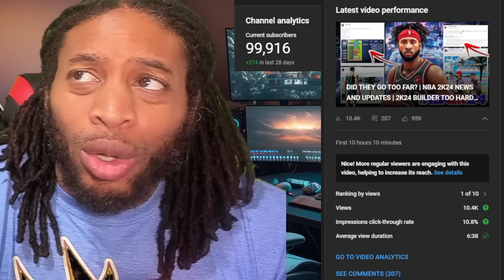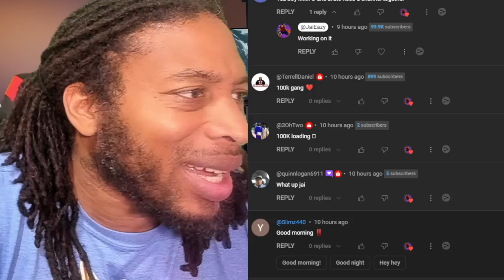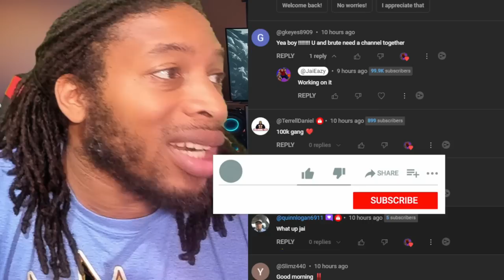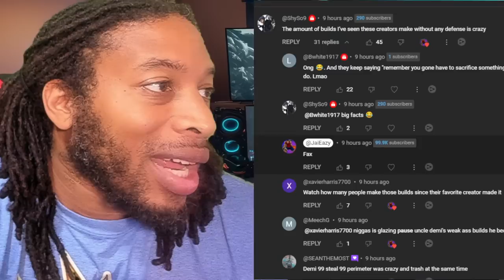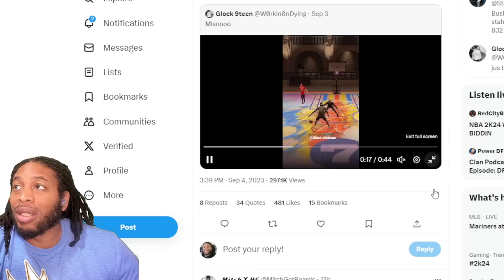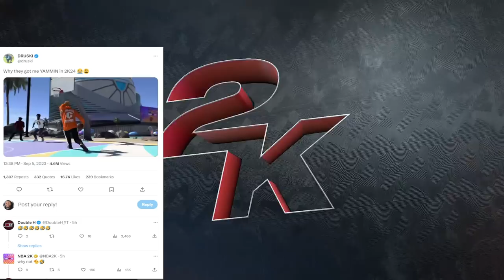YOU BE THE JUDGE! | NBA 2K24 NEWS AND UPDATES | DRUSKI COULDA MADE IT RECORDS | DRIBBLE CHEESE